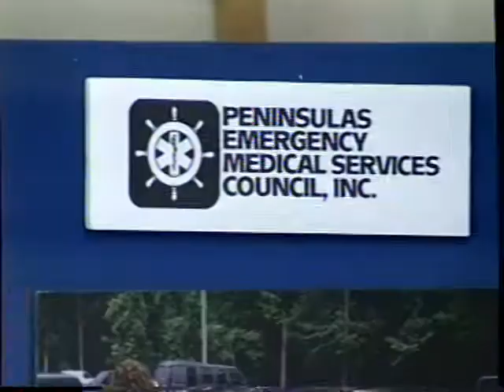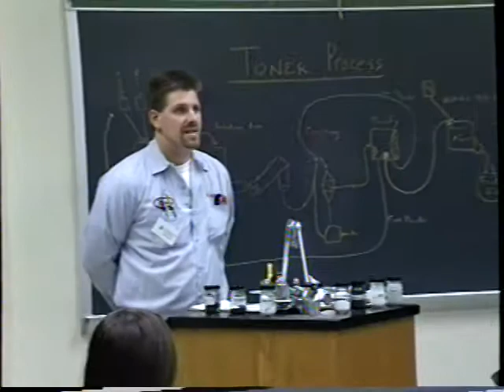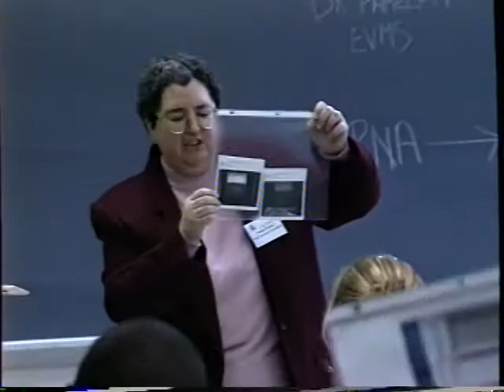Cool Careers 1 (March 10, 1999)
Hi8 014 01